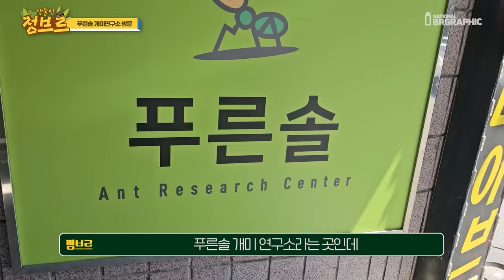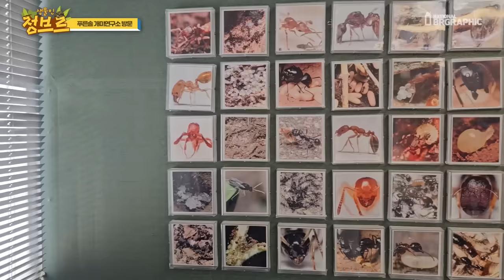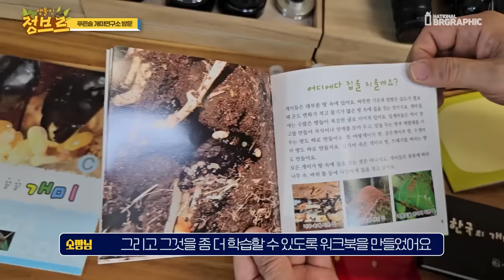보자마자 경악한 이곳...미기록종부터 수십여종이 있다는 사실이 놀랍네요..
제가 좋아하는 분야이다보니 갔을때 천국이었습니다~! 미기록종부터 사육하는 사육장이라던지 수제작이라는것에 눈길이 많이 가게되었는데요~! 진짜 교육 뿐만 아니라 연구에 대해서 소장님께서 열심히 하시는 모습 보면서 너무 멋지게 느껴졌는데요.

우리나라에도 이런 개미연구소 있다라는건 처음 알게 되었네요!! 영상으로 한번 보시죠~!